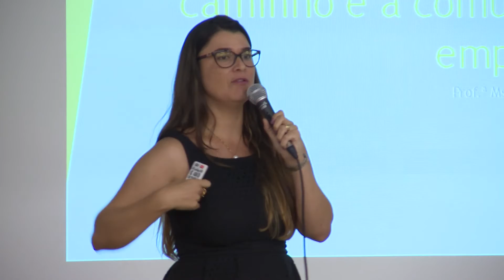PALESTRA ENGENHARIA DE PRODUÇÃO 16 10 2015